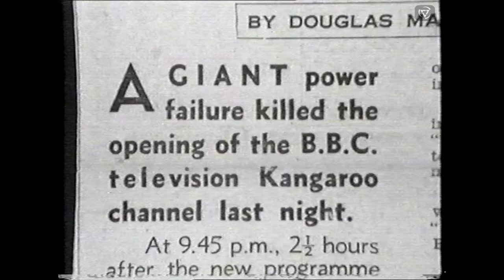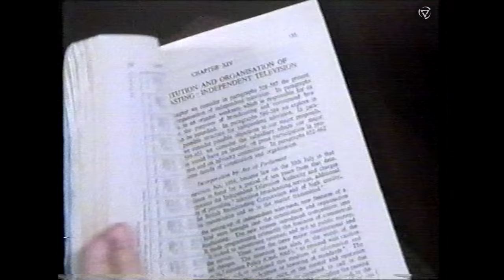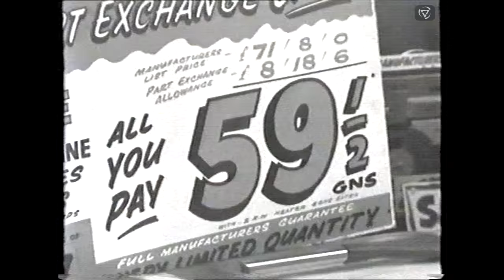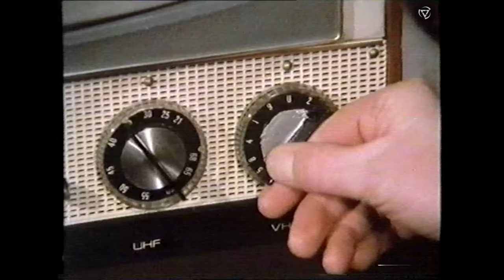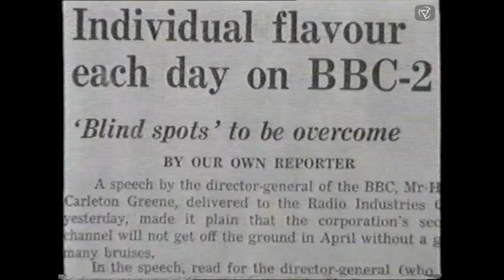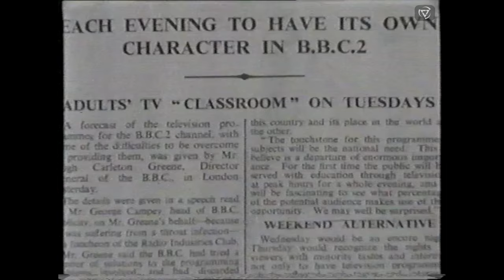20 Years Ago Today | BBC-2, 20 April 1984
It's 20 April 1984 and BBC-2, in the person of Ludovic Kennedy, looks back on their ill-fated launch night in 1964

Related reading: "Life on Air" by Sir David Attenborough